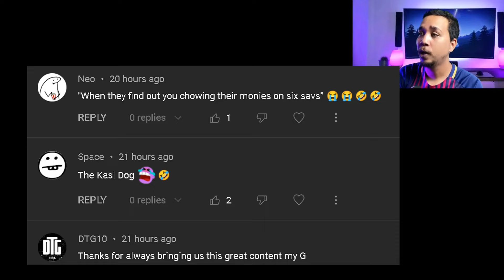I Cant Cry Alone